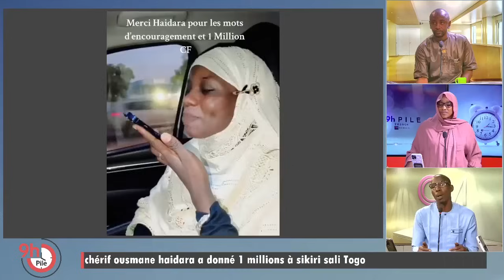OM TV : 9hpile / chérif ousmane haidara a donné 1 millions à sikiri sali Togo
OM TV
1. chérif ousmane haidara a donné 1 millions à sikiri sali Togo
2. l’implication des femmes dans les mariages d’aujourd’hui.